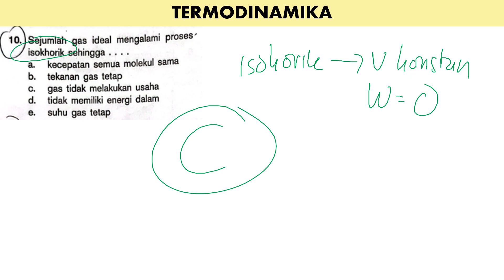TERMODINAMIKA no 10 BUKU MANDIRI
sejumlah gas ideal mengalami proses isokhorik sehingga